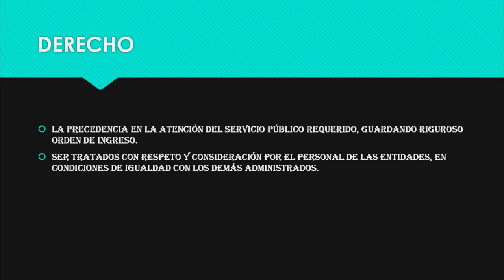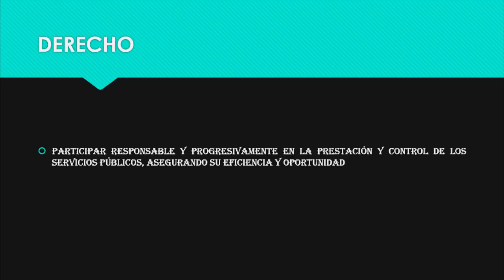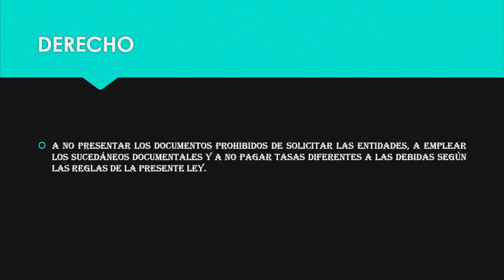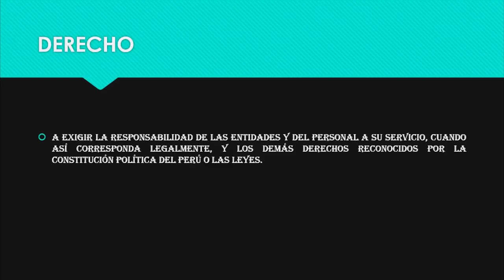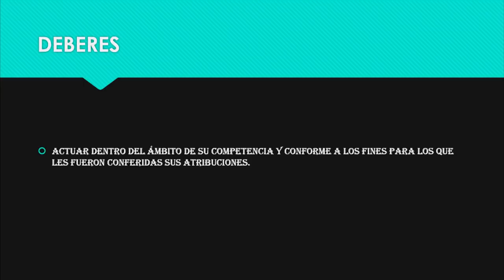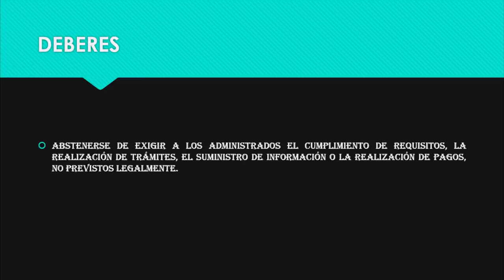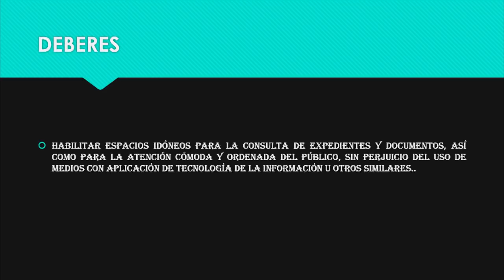Ley 27444; Titulo II Procedimiento General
En el presente vídeo, explico sobre el Titulo Nº II de la Ley 27444, el cual habla de los dos tipos de Procedimientos que debe tener toda Administración Publica.  Espero les guste y no olviden dejar sus comentarios.